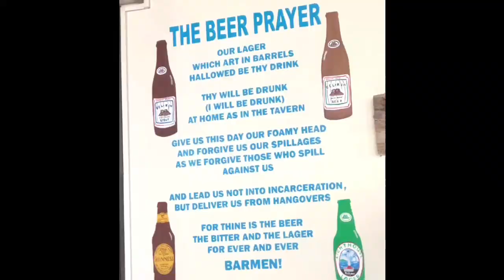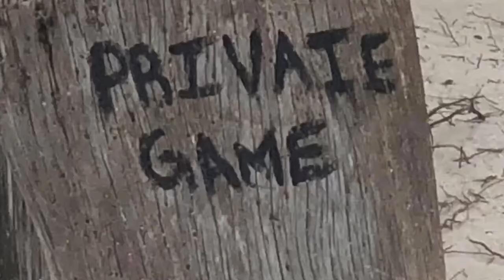Belize 25th Wedding Anniversary Trip 2018